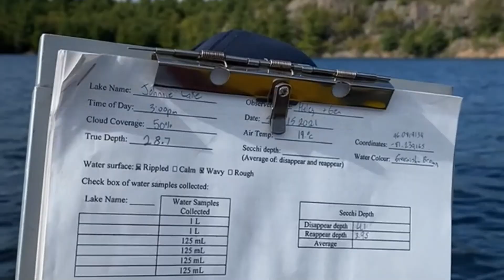Watershed-based Park Planning and Biodiversity by Haley Moskal (WCS Canada Weston Fellow 2021)